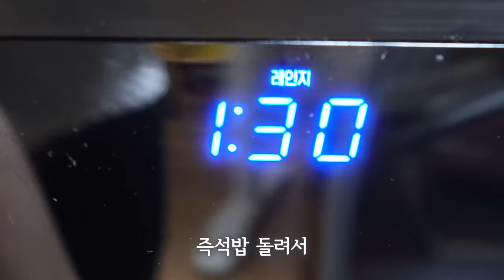39년 전통의 짜파게티가 소스로 나왔다고?? ㄷㄷ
짜파게티 만능소스 리뷰